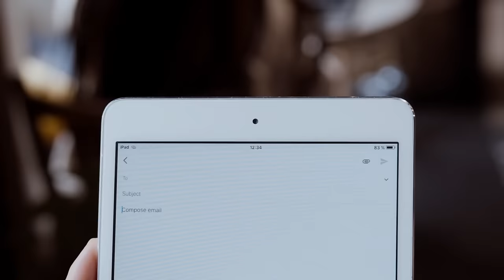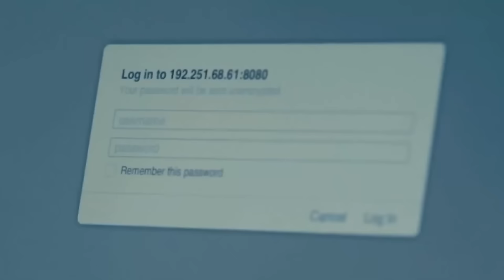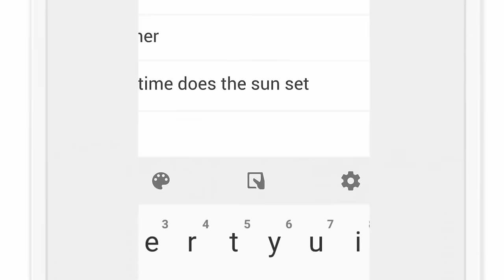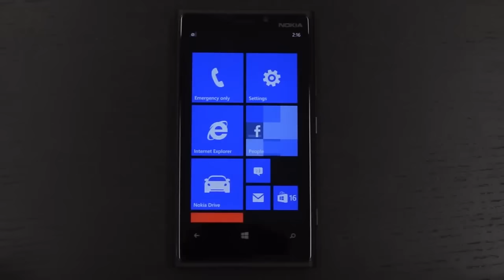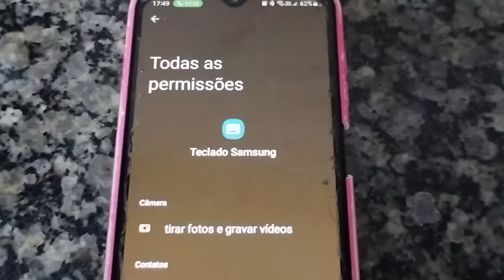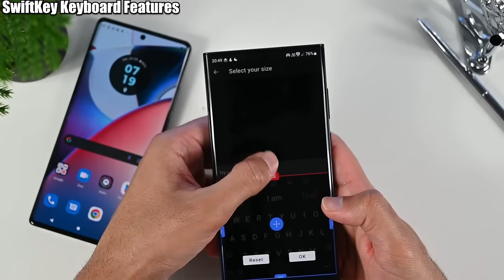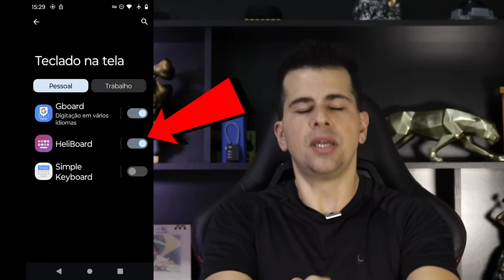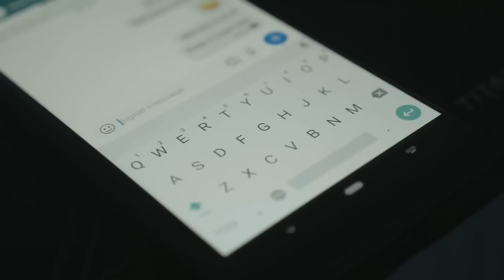Seu teclado ESPIONA você. Substitua por ESTES